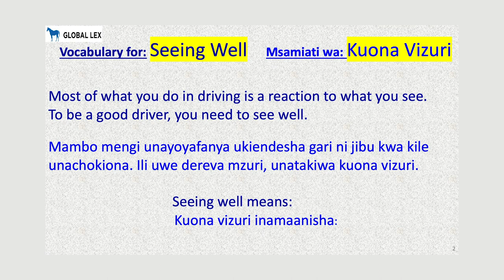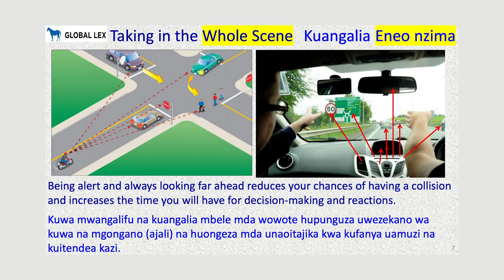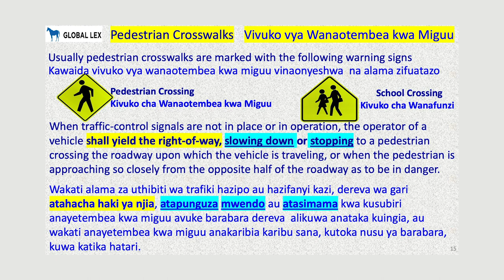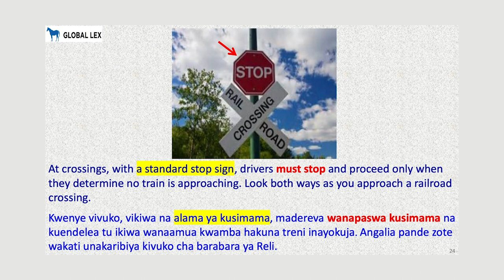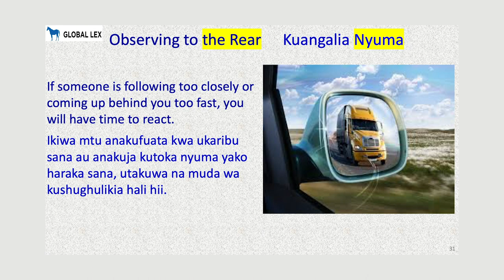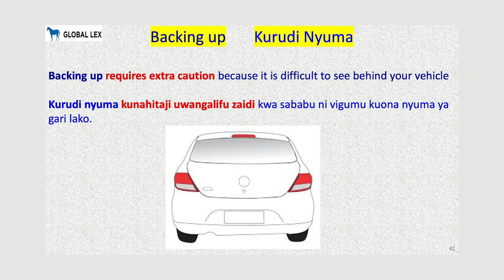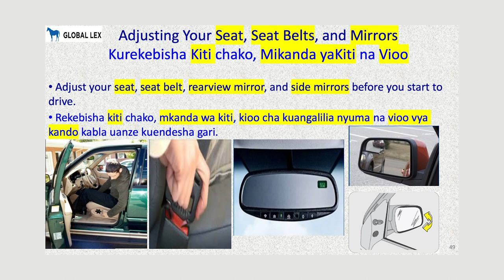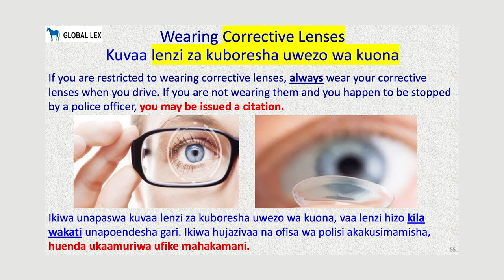Drivers Education - Swahili: Lesson 2